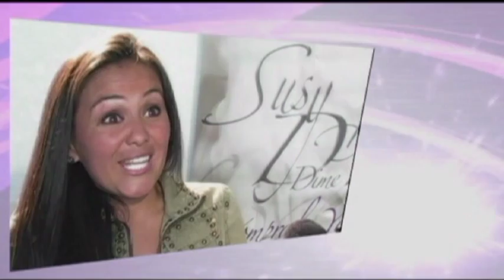Susy Domm Bellas Palabras de Vida PROMO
Vuelve Susy Domm con su mas reciente producción musical.
"Bellas Palabras de Vida"
Nuevamente bajo la producción musical de Guido Laris, con un sonido fresco actual, interpretando grandes HIMNOS:
-Cuan grande es Él
-Cómo podré estar triste
-Castillo fuerte
-Firmes y adelante
-En el Monte Calvario
-Más cerca oh Dios de ti
-Santo, santo, santo
-Sublime Gracia